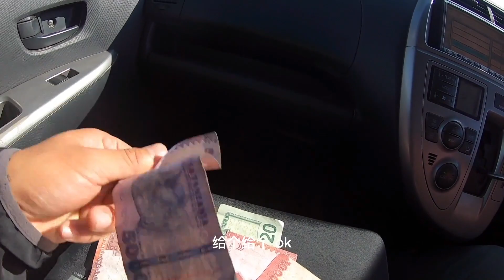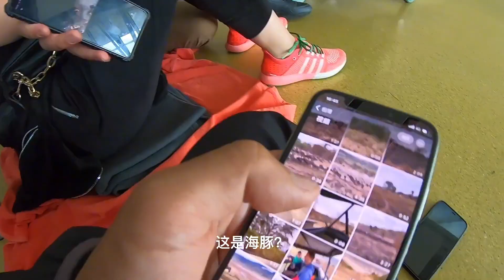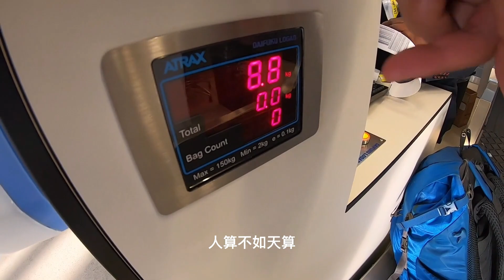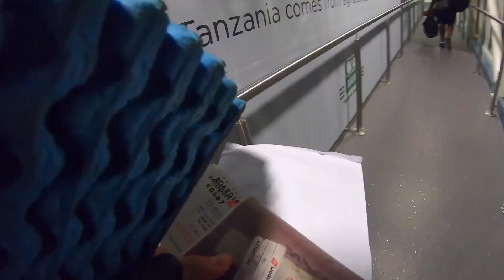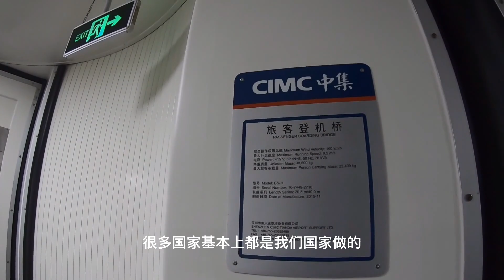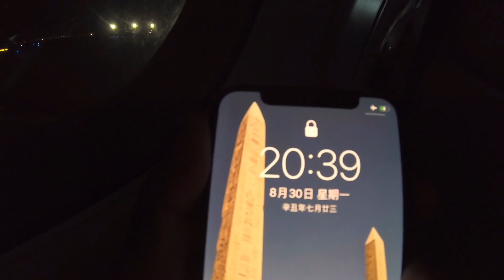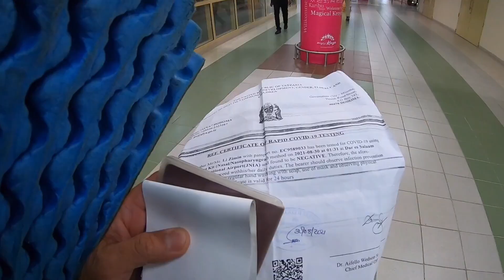环球旅行781天-为了省钱，今晚只好睡在机场了，还好我有个睡垫